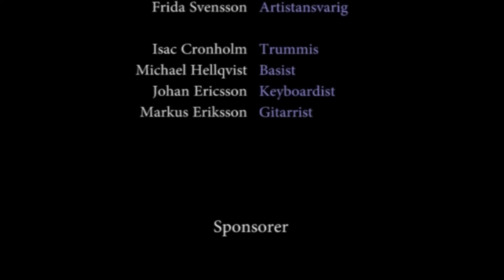Sebastian Lindström - Innan vi faller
Be the one 2011 - Finalen.
Sebastian Lindström uppträder i Katrineholms stadspark med Innan Vi Faller.